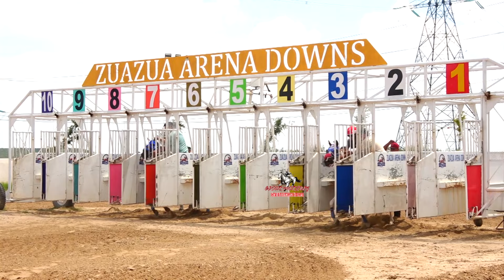LA PINTA VS EL PANCHITO 175 YDS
PISTA ZUAZUA ARENA DOWN´S